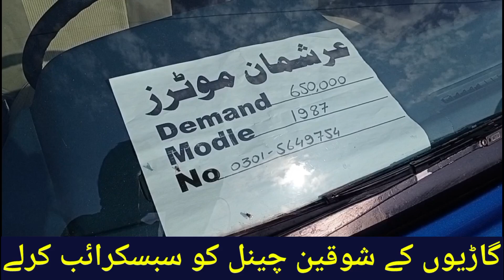Toyota 1987 model | toyota 87 model car complete review | zeeshan motors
In this video you can see a complete review of the 87 model toyota car.